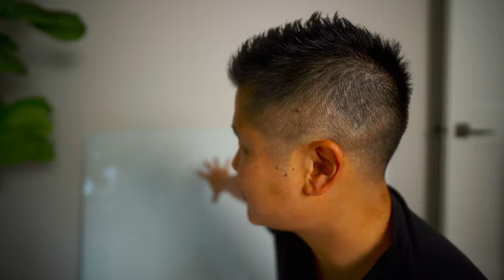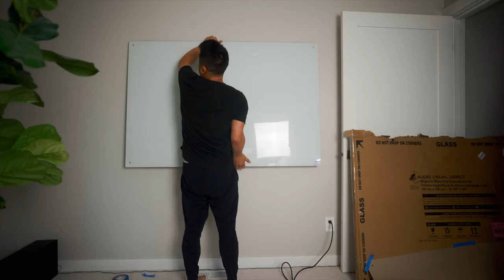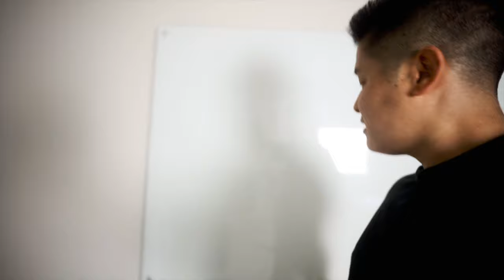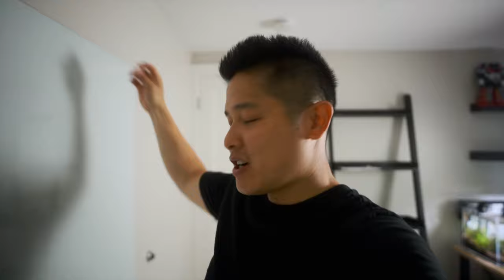how solid is the Audio Visual Direct Magnetic glass whiteboard?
Opted for this one over the Quartet simply because of the installation template. We explore the packaging, ease of install, and how solid it feels on the wall.

Express Yourself - Our Smooth Glass Surface is Perfect for Dry-Erase Markers.
Erase Effortlessly - Our Boards Clean Easily With One Swipe and Resists Ghosting and Staining.
Cleaner and Longer Lasting Than Traditional White Boards. Note: Only High-Powered Magnets Work on This Board.
Easy Installation - Includes full size Template, Set of Magnets, Aluminum Marker Tray, Solid Metal Mounts and Quality Wall Anchors.
Peace of Mind - Each Board Comes with a Warranty and U.S. Based Customer Service.

Our Magnetic Glass Board Set comes with everything you need to upgrade from your old Aluminum Dry Erase Board to a professional looking Modern Glass Board. Advantages of Glass Boards over Aluminum Boards.

Strong Tempered Glass Surface is Resistant to Scratches and Easy to Clean.
Frame-Less Design Offers an Elegant Addition to Any Environment.
Cleaner and Longer Lasting Than Traditional Aluminum Boards.
Can be Mounted Vertically or Horizontally.

main camera
main lens
shotgun mic
lav mic
VO mic